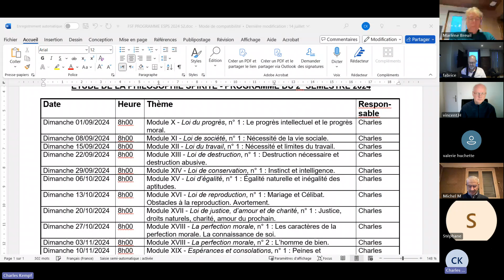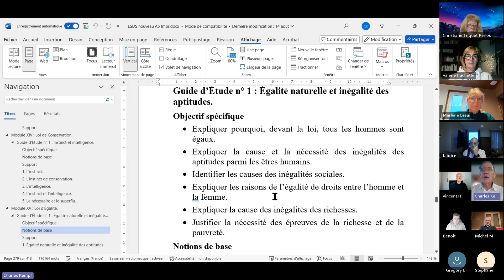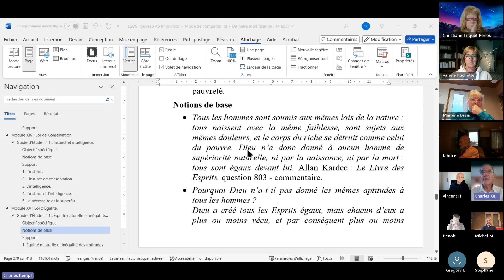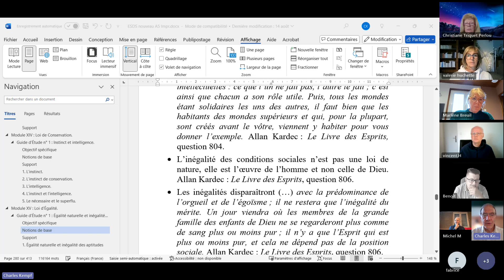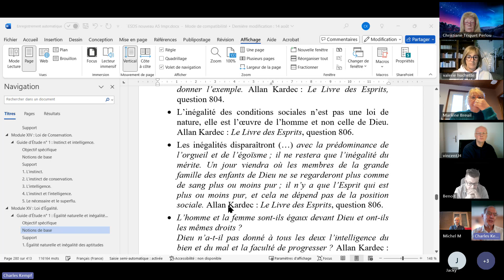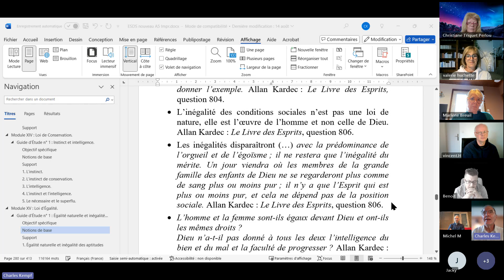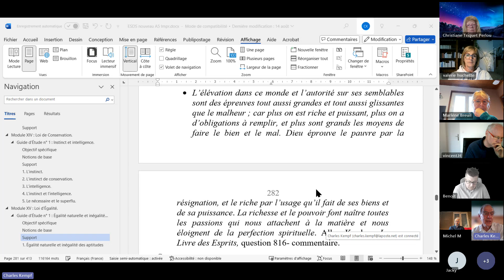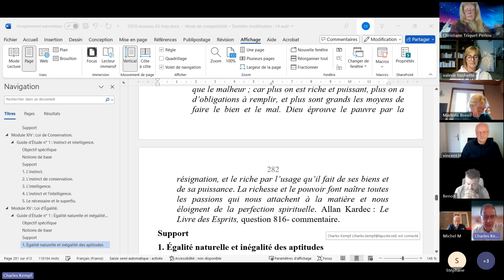ESPS 2024 10 06 XV 1 Loi Loi d’égalité, n° 1 Égalité naturelle et inégalité des aptitudes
ÉTUDE DE LA PHILOSOPHIE SPIRITE - Module XV - Loi d’égalité, n° 1 : Égalité naturelle et inégalité des aptitudes.